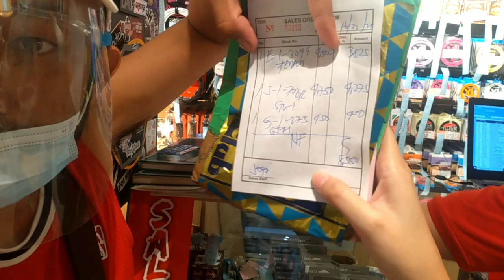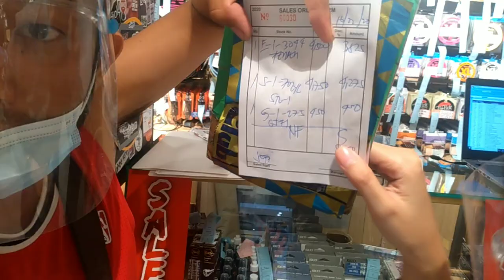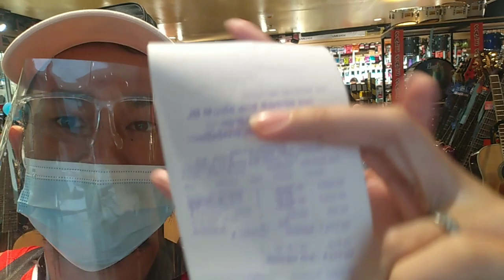SURPRISE KAY JAPER SNIPER | ka oya kinoshita